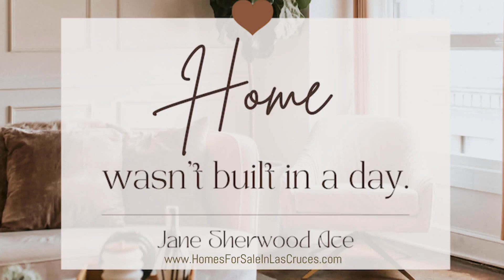Home wasn't built in a day!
Rome wasn't built in a day, and neither is your dream home! 🏡💫 Patience and perseverance pave the path to homeownership. Let's work together to build the foundation for your future.